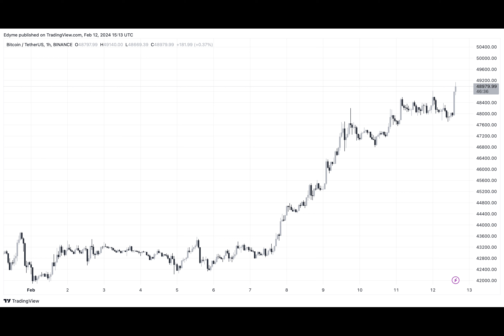Bitcoin Vs. Fiat: New Zealand’s Top Banker Questions Crypto’s Credibility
In a recent discussion, Adrian Orr, the Governor of the Reserve Bank of New Zealand, shared his perspective on the role of Bitcoin and other digital currencies in the current financial ecosystem.